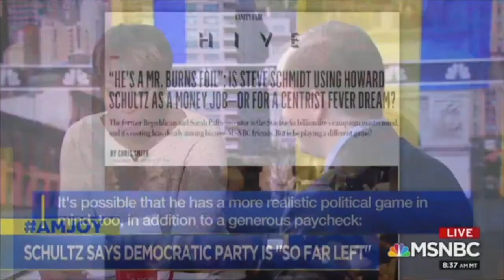Howard Schultz 2020?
Former Starbucks CEO Howard Schultz is flirting with an independent presidential campaign in 2020. Evan Siegfried explains why it is not a serious candidacy.